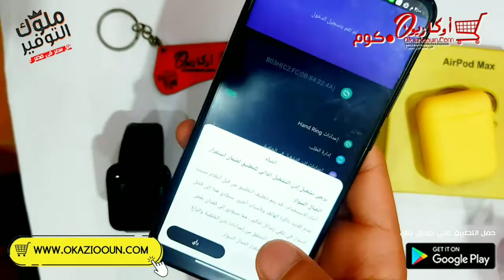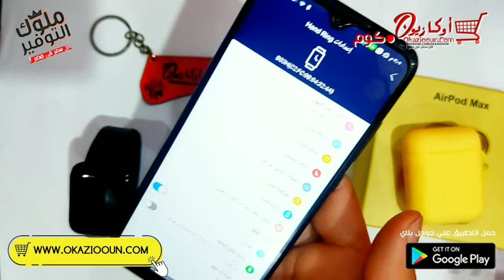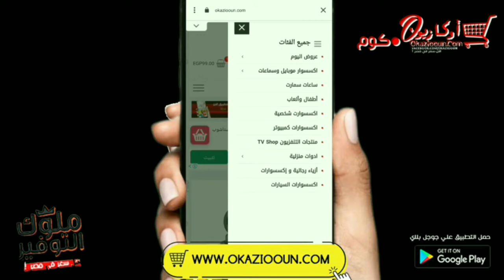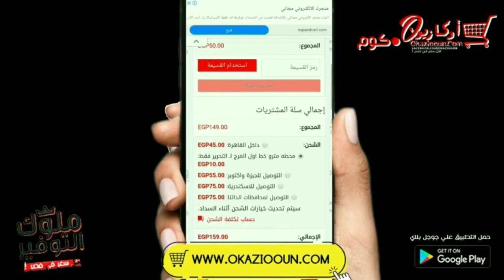مراجعه ارخص وافضل ساعه سمارت D116